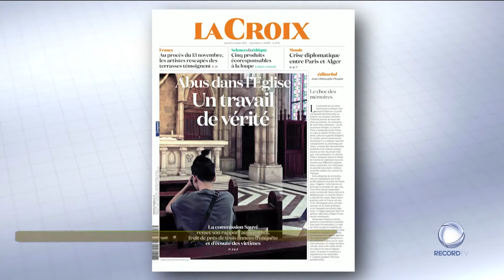Igreja Católica acusada de abusos sexuais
Mais de 300 mil menores foram abusados e agredidos em instituições da Igreja Católica francesa. Cerca de 80% das vítimas são homens.